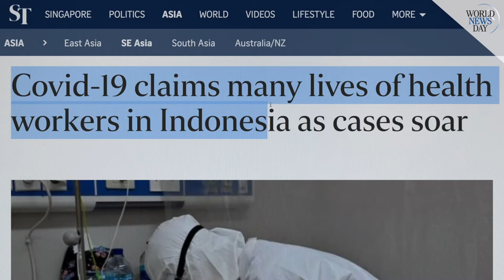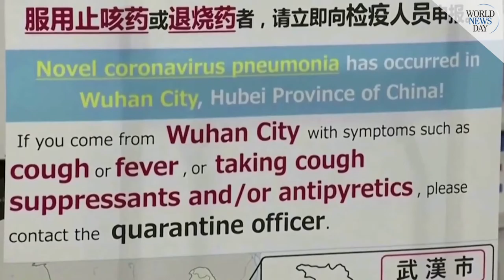TRAILER: 'Journalism Through a Pandemic' | World News Day 2020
‘Journalism Through a Pandemic’ is presented by The Straits Times in conjunction with the World Editors Forum and The Canadian Journalism Foundation, with support from the Google News Initiative.

WATCH the FULL World News Day virtual event on the World News Day YouTube channel at 8 p.m. SGT on Monday, Sept. 28.